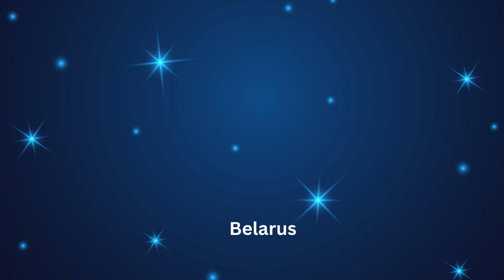C I S (Commonwealth of Independent States)